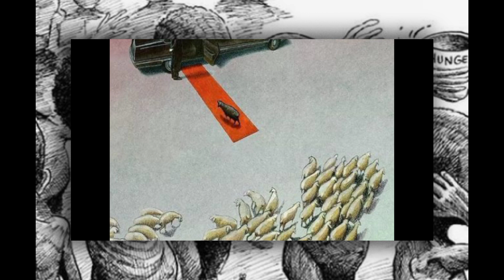Deep Meaning Pictures Reality Images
This motivational video includes Top Powerful Motivational images With Deep Meaning | This deep meaning images are painful but true and motivating. This video brings some powerful motivational quotes images. One Picture Millions Words | Today's Sad Reality. This some pictures more powerful than words (with deep meaning) will inspire you to be successful in life. Use these quotes to learn the habits that will compound your own success and let us know which one is your favourite one from the whole video. This Pictures Speak Louder Than Words.

We soon upload a great video "Top 10 motivational pictures with the deep meaning". That video includes the world's top 10 motivational and inspiring pictures that you must see and read. So, comment down to this video if you want that top 10 best motivational pictures video earlier. ▬▬▬▬▬▬▬▬▬▬▬▬▬▬▬▬▬▬▬ Motivational Pictures with Deep Meaning. These pictures speak louder than words. These videos will help you to understand hard reality more closely. Just try to understand the deep meaning and develop your personality.

Motivational pictures with deep meaning that represent our today's sad reality.

Note ▶
✔ Credits of the images and music used in this video do not go to mine that goes to their respected owners. Once I receive your message and I believe that you are the proper owner of this content. Then I will discuss it with you and take the action you say. This video does not contain anything that is harmful or something that does not want to be there on YouTube. I love everyone. © This video follows the laws of YouTube.

Being a new channel we need your huge support.